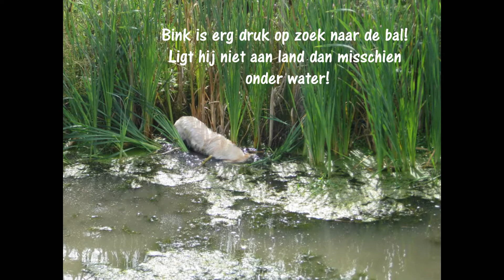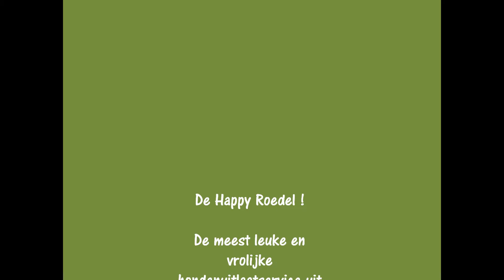Waterpret met hondenuitlaatservice De Happy Roedel!